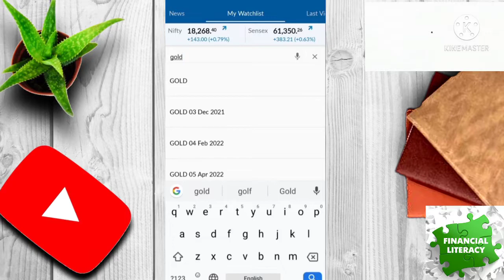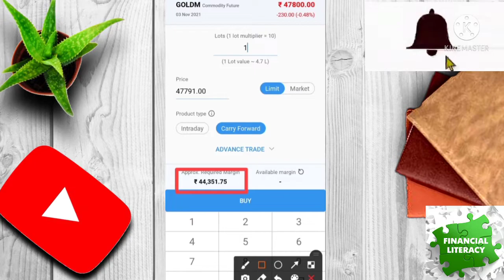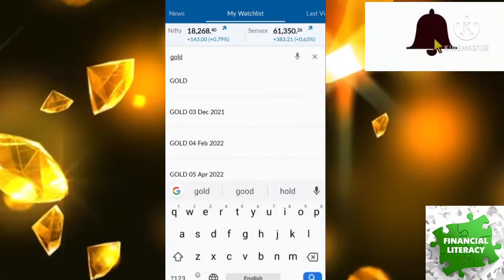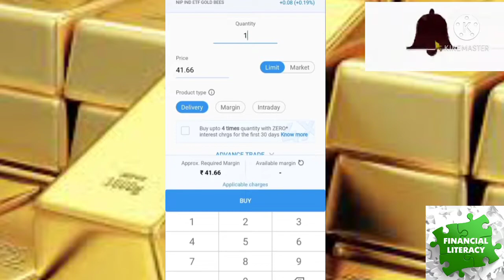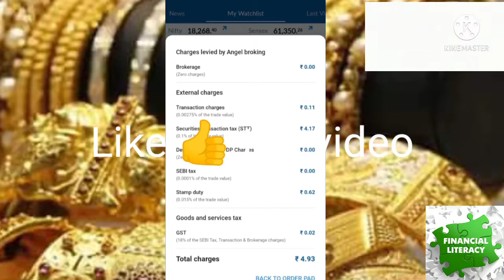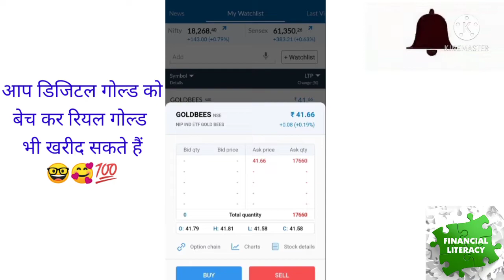50Rs से कम में सोना खरीदने का मौका💥 Gold investment🏅Goldbees💎How to invest in Gold from AngelOne App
How to invest in Gold bees Through AngelOne Live💥, Gold investments,Live Demo, Gold investment in Angel Hindi, minimum investment to buy Gold, how much investment required to buy Gold, minimize your loss

About video:
हेल्लो दोस्तो
इस वीडियो में हम जानेंगे गोल्ड बीस क्या होता है। ShareTrading में हम इसका यूज केसे करते हैं।

दोस्तो इस वीडियो मे हम जानेंगे Gold कैसे खरीदते और बेचते हैं Angel broking app का use करके। दोस्तो इस वीडियो के बाद आप आसानी से Angel broking app  में Goldbees, सोने में निवेश करना सीख सकते है अपने मोबाइल से।

In video we learn how to buy Goldbees through angel broking app properly using  for begginer. You also learn

✔️Gold Investment
✔️ Gold bees
✔️Gold investment 🏅 Amount

Thanks to:
Video clip taken from Pixabay & Pexels
Video by Nataliya Vaitkevich from Pexels
Video by Tima Miroshnichenko from Pexels

I hope this video is helpful to you. Well ,if you

Press Like 👍 button & share the video♂️